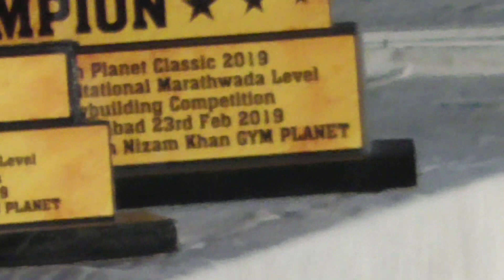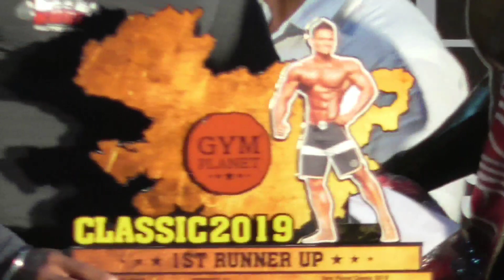Gym planet classic 2019।। Men's physique competition Aurangabad,Maharashtra।।vlogyvishal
Hi friends ,

Enjoy my bodybuilding & fitness vlog

Keep support 👍

                 _____Thank you_____